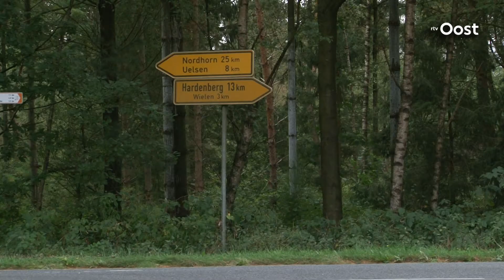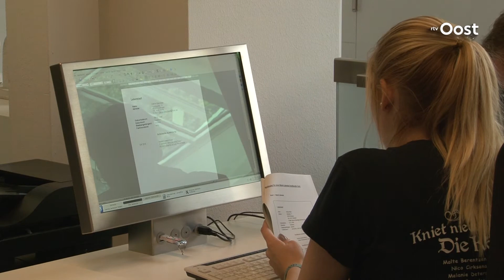In Duitsland liggen de banen voor het oprapen voor werkzoekenden uit Overijssel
De lonen zijn vergelijkbaar, het is vlakbij, werkloosheid is er nauwelijks, en bedrijven zitten te springen om goed personeel. Voor werkzoekenden uit het grensgebied van Overijssel is het verstandig om ook bij de Duitse buren op zoek te gaan naar een baan.